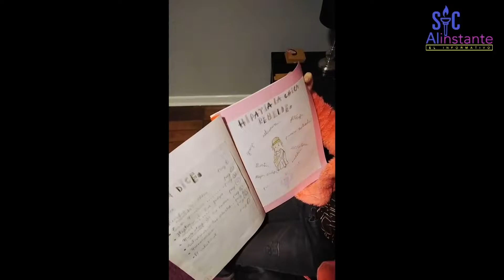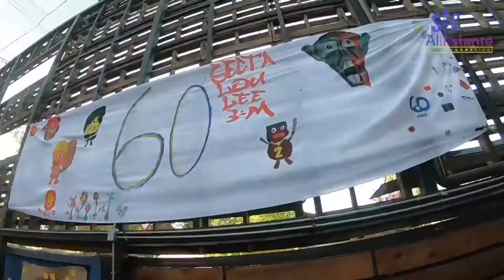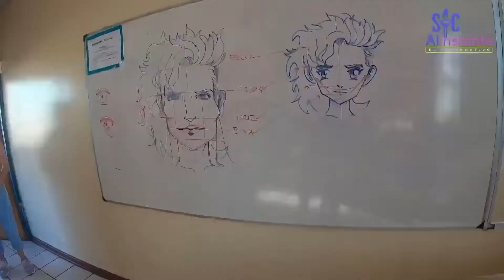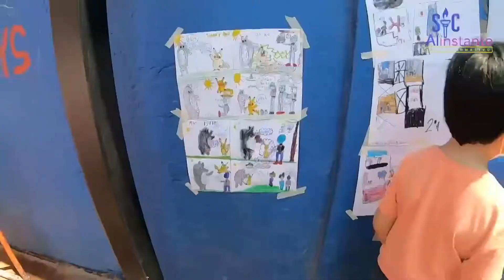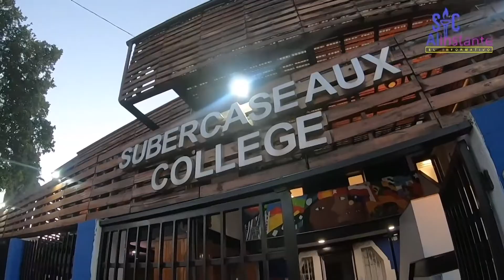Bienvenida año académico 2022